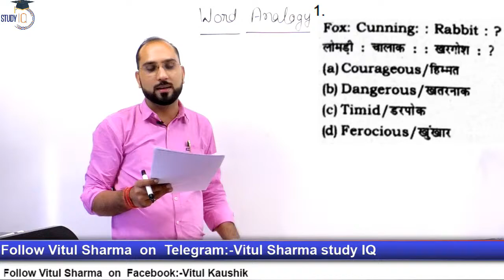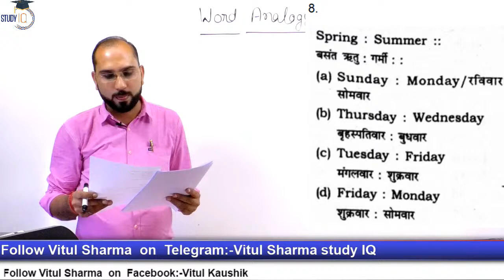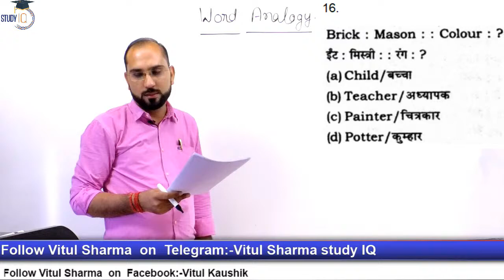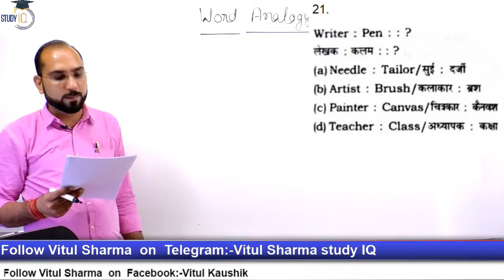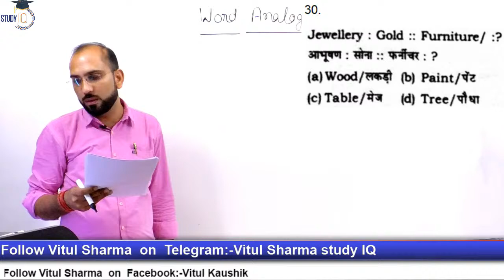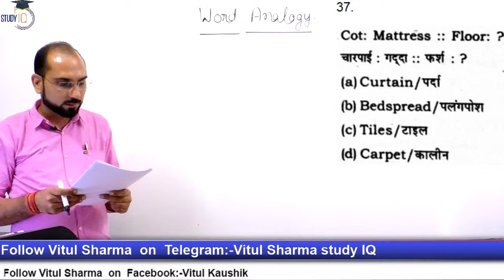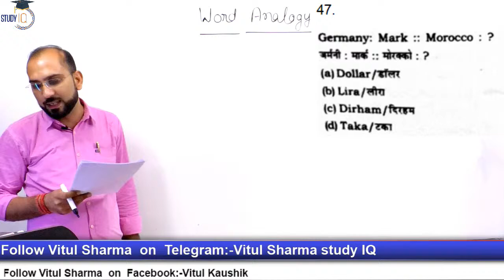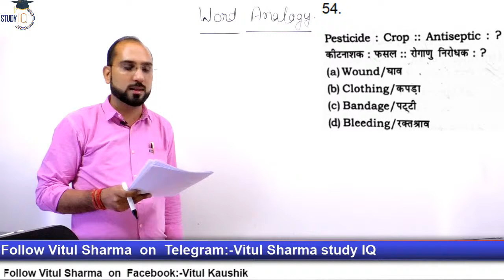Word Analogy || Part 1 || Reasoning Class || By Vitul Sir || Study IQ